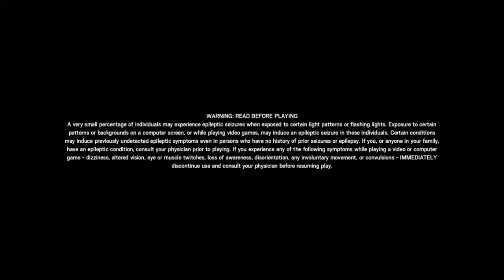Chalet Shenanigans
IT S NOT FUNNYT GIYSHU

Where banana?